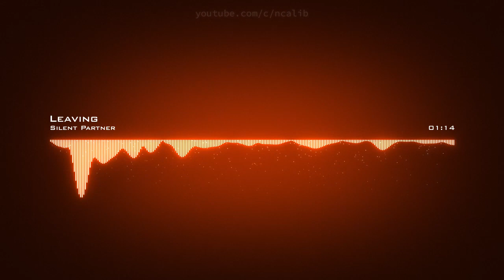𝙇𝙚𝙖𝙫𝙞𝙣𝙜 𝙎𝙞𝙡𝙚𝙣𝙩 𝙋𝙖𝙧𝙩𝙣𝙚𝙧 𝘾𝙧𝙚𝙖𝙩𝙞𝙫𝙚 𝘾𝙤𝙢𝙢𝙤𝙣𝙨 𝘼𝙩𝙩𝙧𝙞𝙗𝙪𝙩𝙞𝙤𝙣 𝙇𝙞𝙘𝙚𝙣𝙨𝙚 (𝙍𝙚𝙪𝙨𝙚 𝘼𝙡𝙡𝙤𝙬𝙚𝙙)